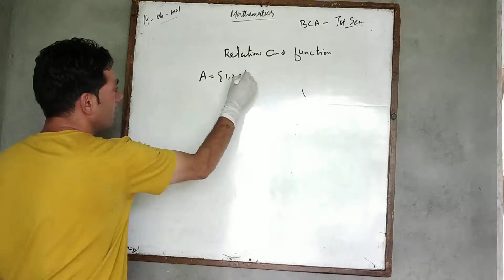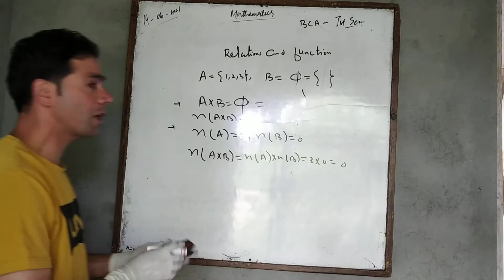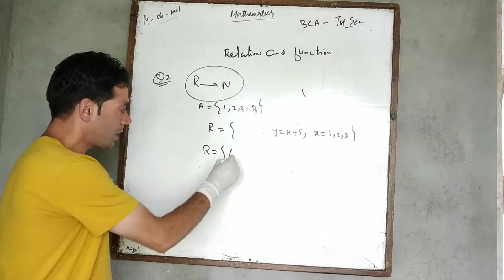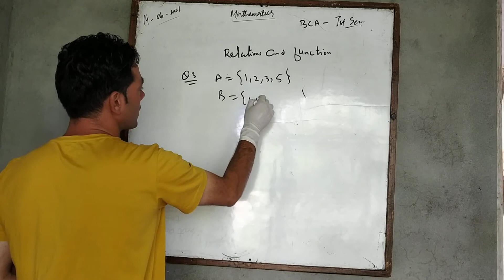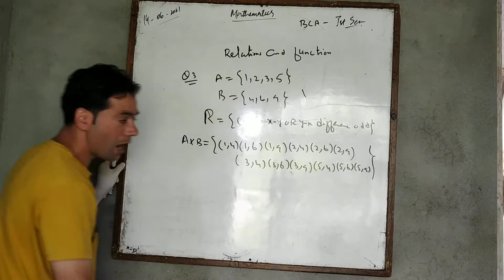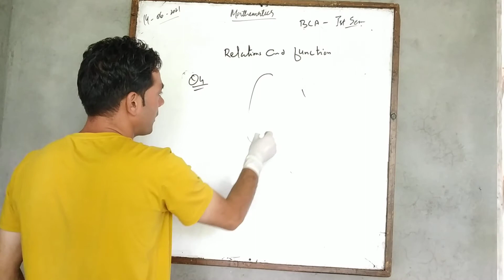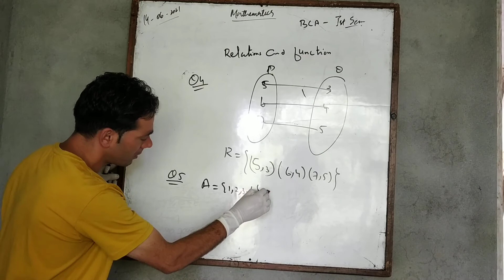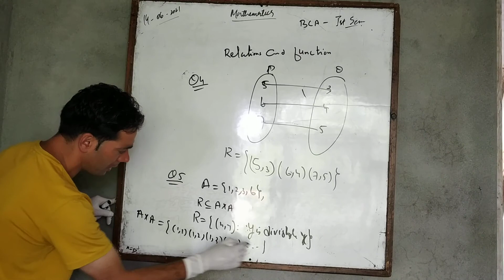Relation and function BCA